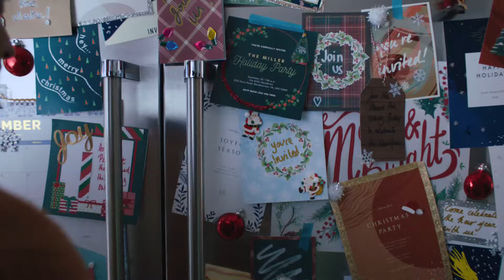HBH :30 | Christmas